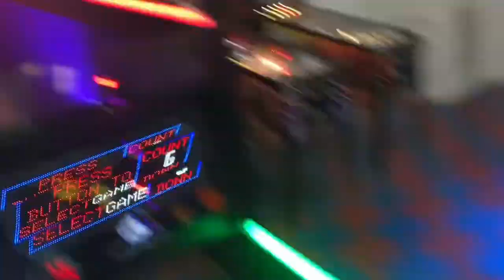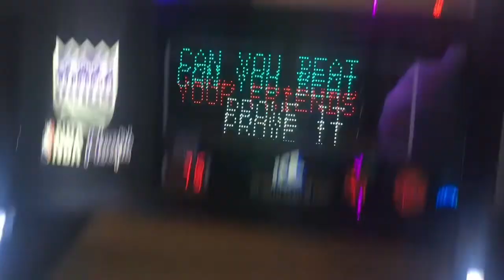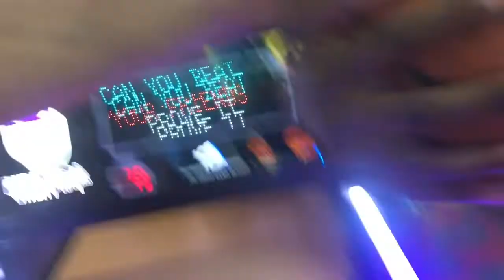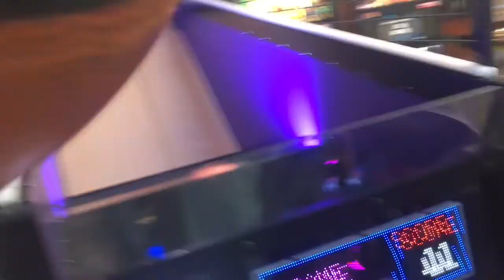Part 2: Happy Birthday Volg 💕🎂🥺